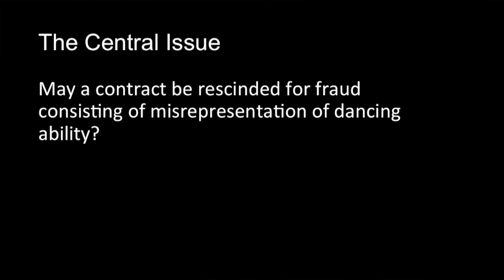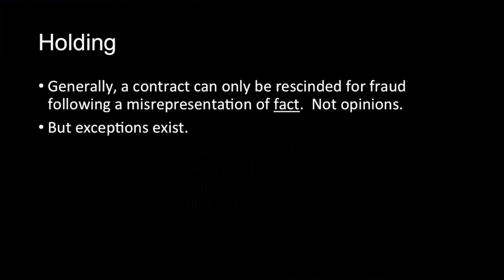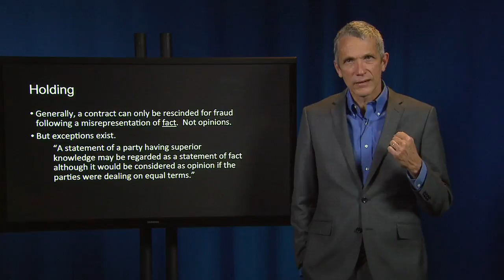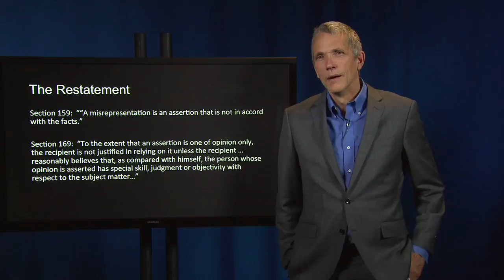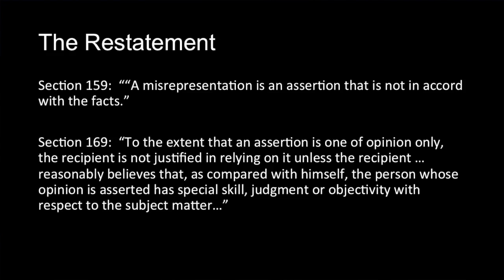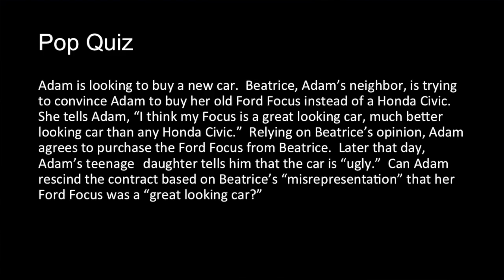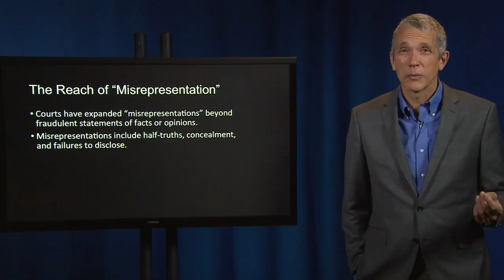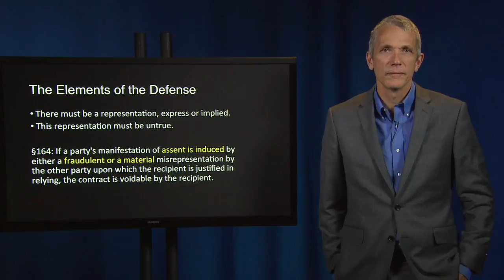Contract Law 42 III Vokes v Murray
III. SPECIAL CONTROLS ON PROMISSORY LIABILITY – FORMATION DEFENSES
C. Fraud

Vokes v. Arthur Murray (dance ripoff) To access case file, copy and paste link into browser